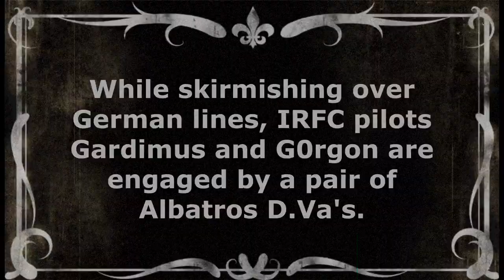No Ailerons, No Problem! | IL-2 Flying Circus | Camel Dogfighting in 1917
While getting into fight-after-fight over the Hun lines, Gardimus and I got separated for just a few seconds. Plenty long enough for him to pick up a tail. Just as I start getting into the fight to aid him, another Albie jumps me from behind, severing my aileron controls. What ensues is a sweaty fight to the death just above the deck.

Recorded on the Jasta 5 Flugpark live and in color!

0:00 Intro
0:03 Searching for Gardimus
0:40 Engaged by an Albatros D.Va
1:13 A second Albatros destroys my aileron controls
2:10 One down, one to go
3:10 Escape from Hun-land
3:40 Returning to base with Gardimus
4:02 Aerodrome in sight
4:27 Landing
5:27 Outro